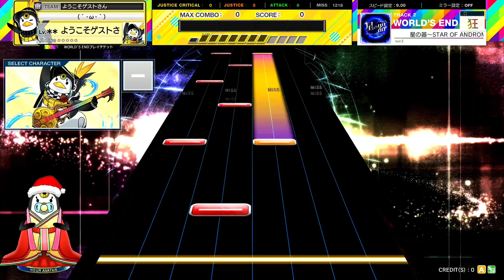(配信停止) (9.0) 星の器～STAR OF ANDROMEDA [WORLD'S END 狂☆] (譜面確認) [CHUNITHM チュウニズム]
NOTES DESIGNER : Sound Only